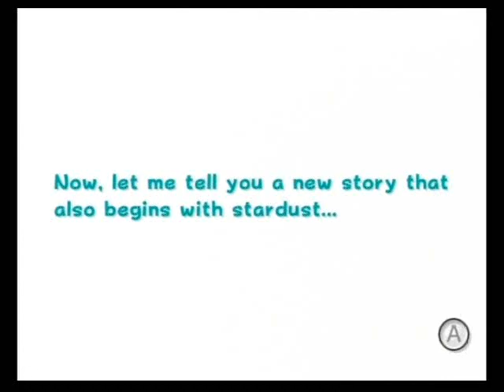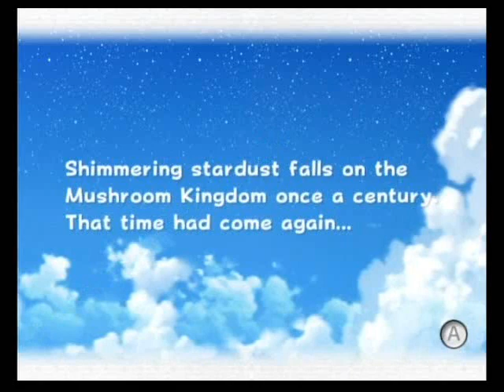Super Mario Galaxy 2: Part 1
Finally finished converting the first five vids for this game. I have to say I wasn't expecting this game to be this good, but I ended up standing corrected. One of things I have to say that appeals to me in this one is Yoshi. The way he plays out in this game is excellent. Well here it is folks... The starting of Super Mario Galaxy 2.